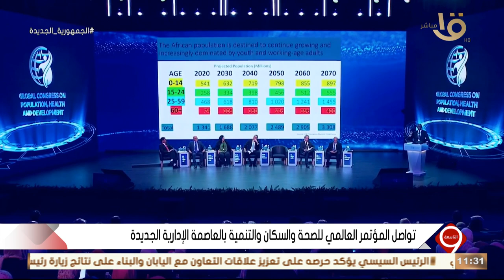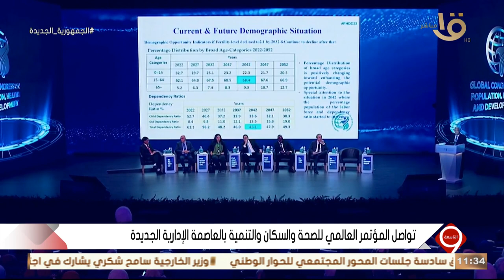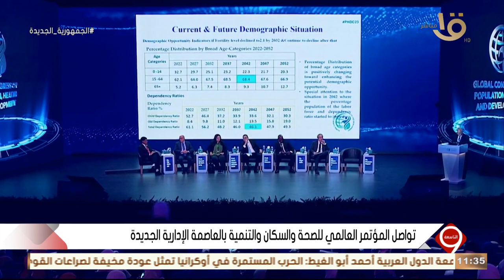التاسعة | تواصل المؤتمر العالمي للصحة والسكان والتنمية بالعاصمة الإدارية الجديدة